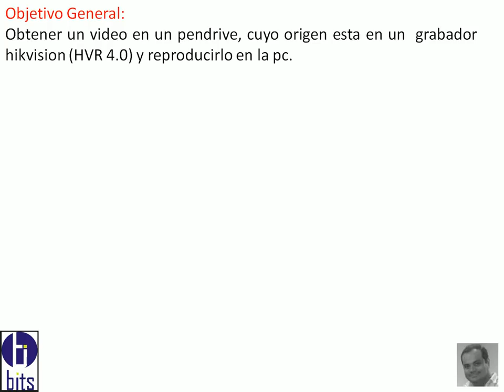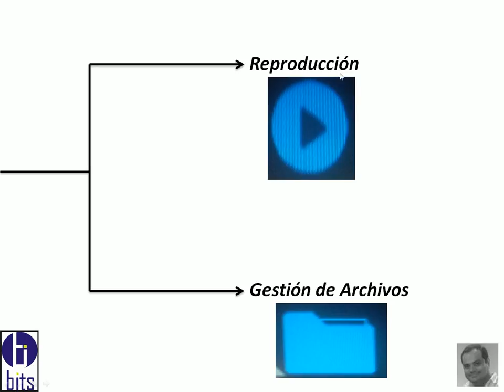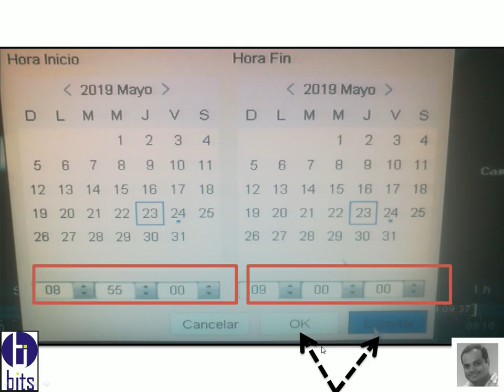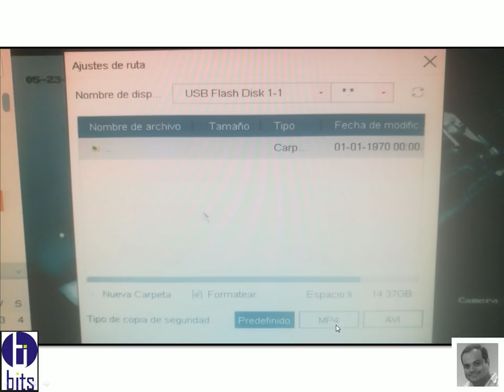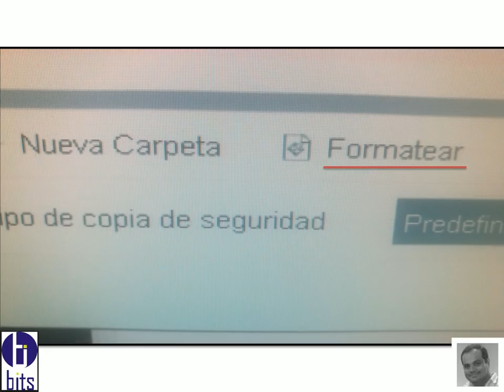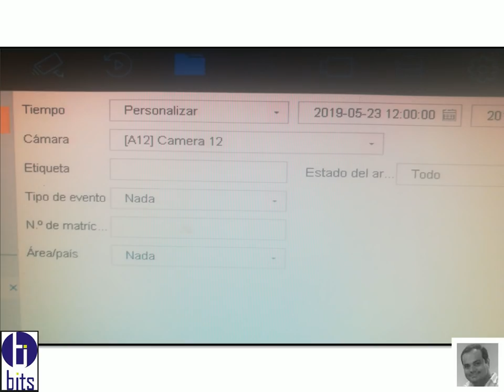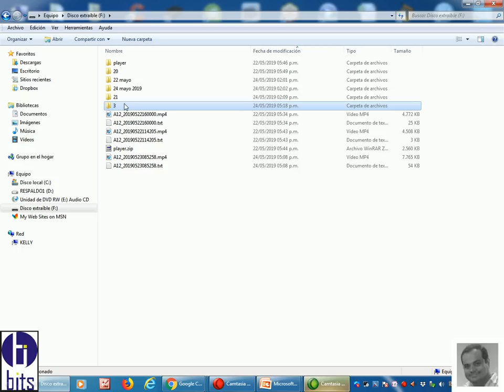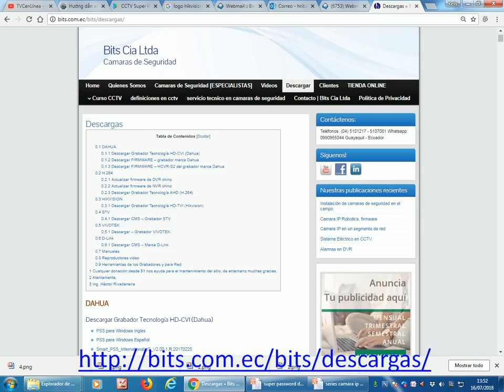HVR 4.0 Hikvision Descargar USB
Tutorial educativo del funcionamiento de como sacar videos por minutos o por días de el grabador ya sea en un disco duro o un pen drive y visualizarlo en la computadora.

Guayaquil - Ecuador